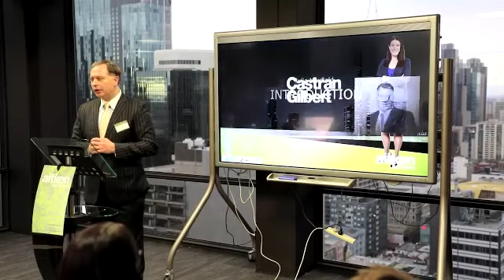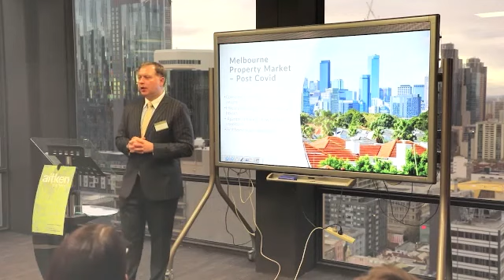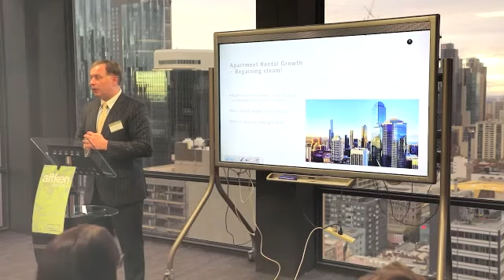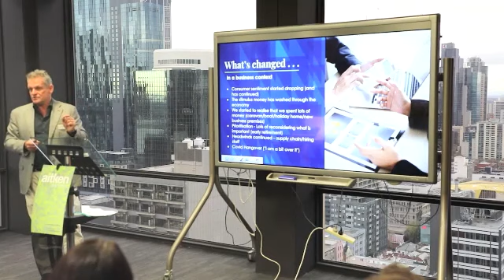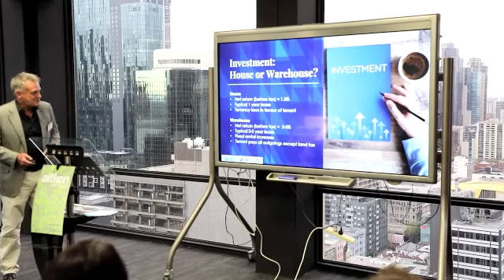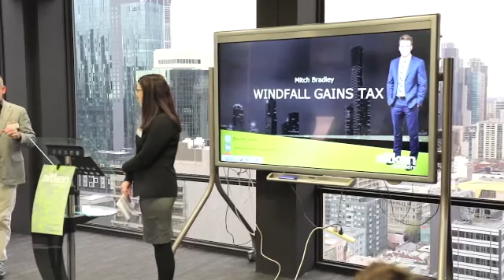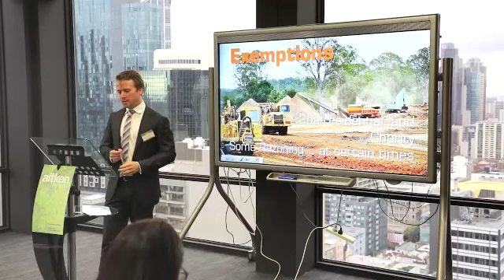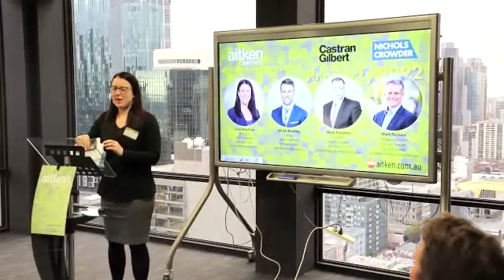Property 2022 | Business Law Breakfast Seminar & Webinar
In this Business Law Breakfast Seminar and Webinar, we take a look at the property market and its potential impact on you and your business.

Bricks and mortar has always been seen as the ideal investment, and for a business working out of the premises it owns it also has many benefits. But what is happening in the property market today and tomorrow?

Our panel will be led by the head of Aitken Partners Property Team, Julie Maxfield, and includes Mark Forytarz from Castran Gilbert, Matt Nichols from Nichols Crowder and Mitch Bradley from our Property Team. The panel will talk about:
- The state of play with COVID rent relief.
- Residential Property & Development Outlook.
- Commercial & Industrials, including a sector review, hidden trends and a value overview.
- Windfall capital gains tax on re-zoning.

Aitken Partners is one of the most experienced law firms in Melbourne, representing clients from across the private and business sectors for nearly 100 years. We work for you, providing one-on-one consultations to better understand the finer details of your matters and to deliver a more personalised and supportive form of legal representation.

Our staff are approachable, compassionate and dedicated, standing up for you and your interests throughout the various legal processes and striving to deliver the very best outcome possible.

We have been in business since 1923 when we grew from being a small country firm to become one of the most respected legal firms across Victoria and throughout Australia, and have been located in William Street, Melbourne, for all that time.

For a local law firm you can trust to represent your voice and interests, turn to Aitken Partners.